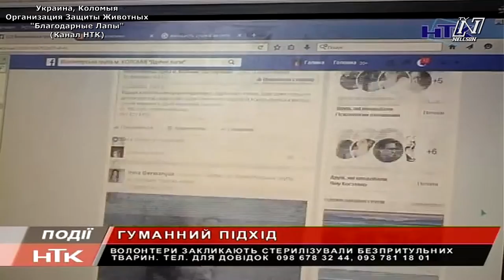Служба Защиты Животных "Благодарные Лапы" города Коломыя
В городе Коломыя выбрасывают животных в мусорные баки и идут на службу божью в церковь.
Волонтерская группа "Благодарные Лапы" просит жителей города Коломыя не выбрасывать животных в мусорные баки, на улицу, а обращаться в группу "Благодарные Лапы".